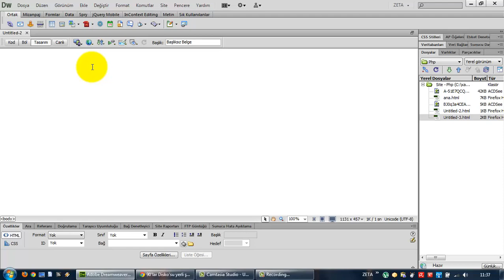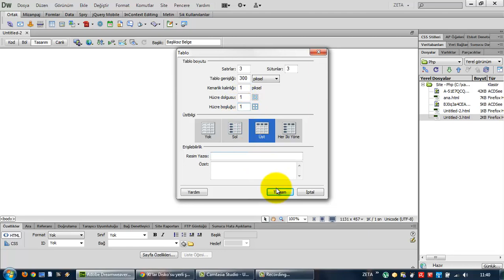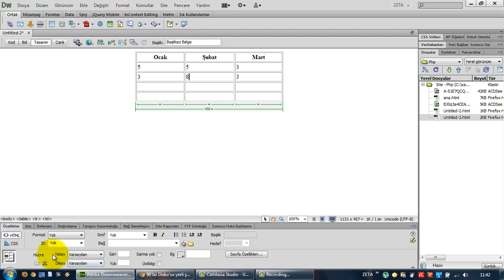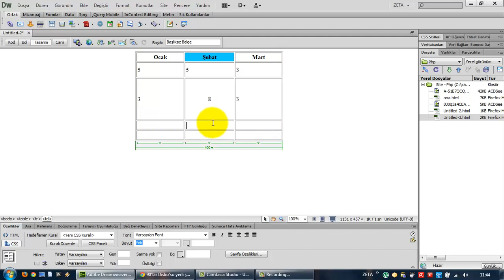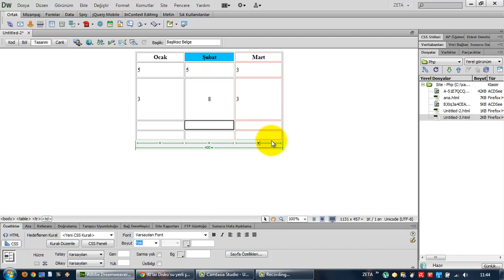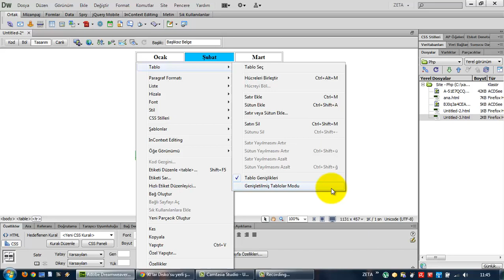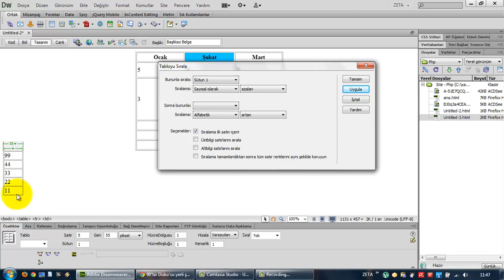(Arşiv) Adobe Dreamweaver CS6'da Tablolar (Ders 18)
Adobe Dreamweaver CS6'da tablolar, table ekleme, tablo silme, tablo üzerinde çeşitli işlemler yapma.